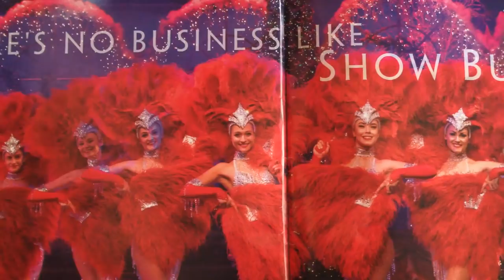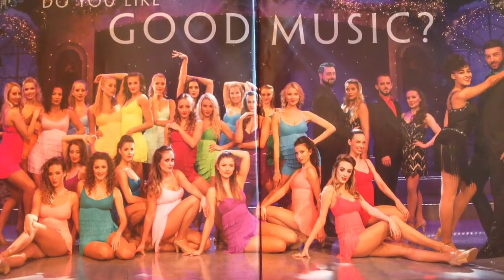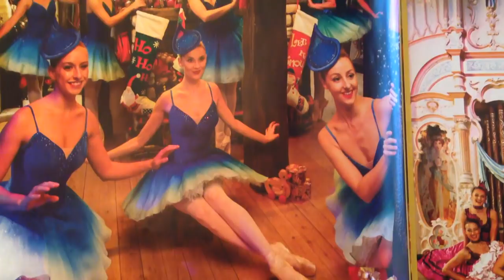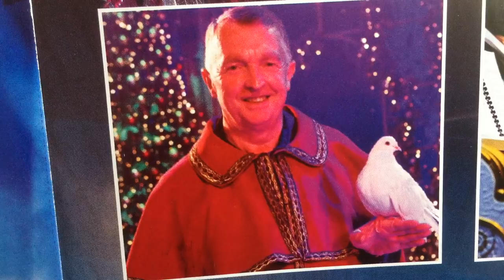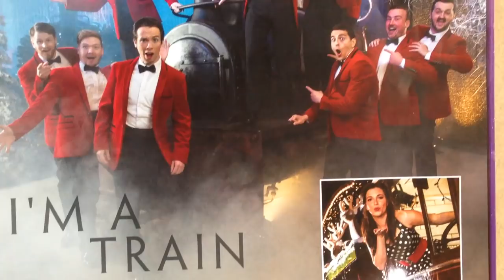Thursford Christmas Spectacular 2018 by Michael Parkinson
My review (with help from Joan) of the Thursford Christmas Spectacular which we attended on 14 November 2018. I have used pictures from the programme priced at only £5 to explain what the show is like. Michael Parkinson Author of book 'From Billy Fury to YouTube' which includes details of Thursford. On Amazon